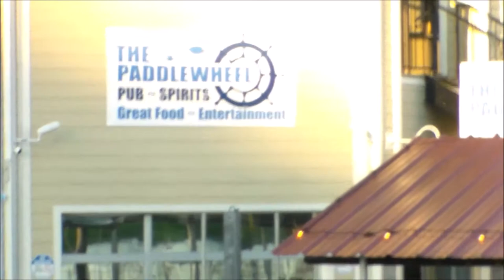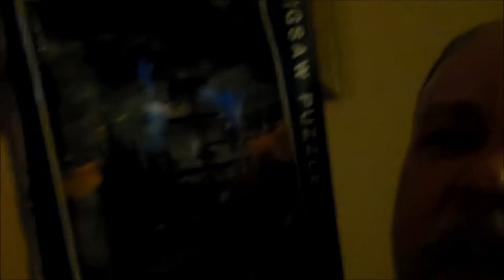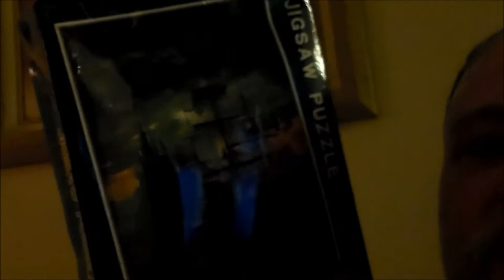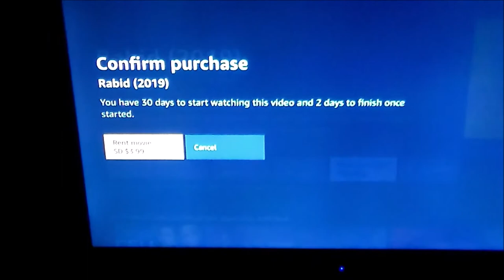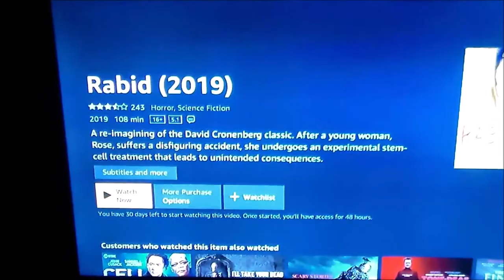Exercise Vlog - Soska Sisters Rabid 2019 Review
Soska Sisters Rabid Review - The Soska Sisters have gone on to be very outspoken about equal rights across the board including but not limited to the LGBTQ community
Jen Soska and Sylvia Soska are also known as the Soska Sisters or the Twisted Twins
 "Shooting Now Under Way on the Soska Sisters' Rabid Remake" Jen Soska, Actress: American Mary
Rabid 2019 full HD movie free - FullMovieFilm  trailer · rabid remake full movie · rabid remake full hd movie · rabid remake hd movie · rabid 2019 full movie · rabid 2019 hd movie · rabid 2019 full hd movie
 David Cronenberg, also known as the King of Venereal Horror or the Baron of Blood, was born in Toronto, Ontario, Canada, in 1943 Sylvia Soska, Actress: American Mary